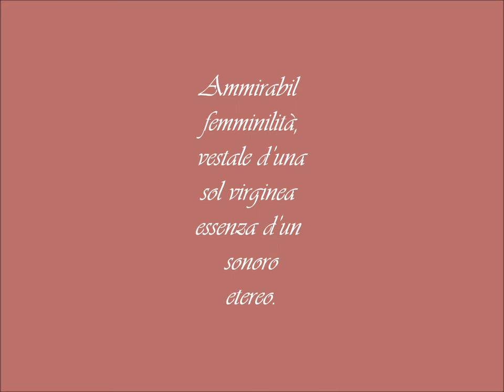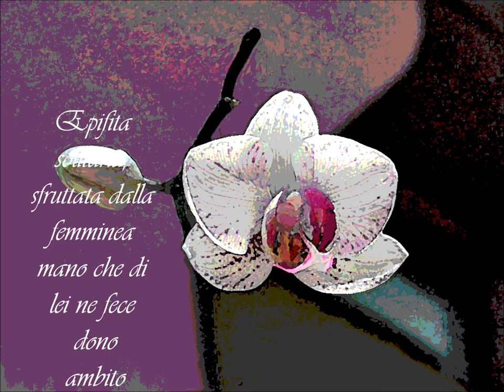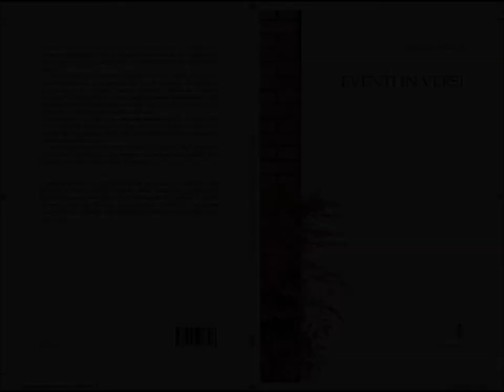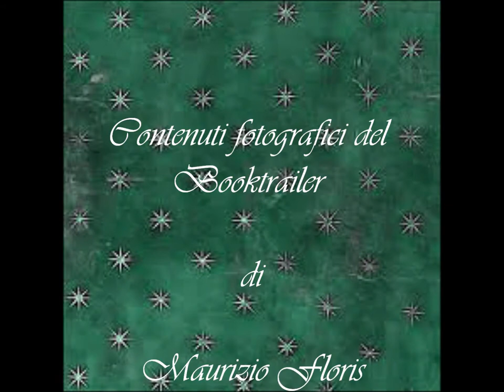Enrica Meloni- Poesie -Booktrailer, libro " Eventi in Versi " Edizioni la Rondine.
Un istante infinito, un frame di un lungo film che inesorabilmente segue il suo corso. Non è una silloge ma un racconto infinito suddiviso in pezzi poetici ricercati ed eleganti.
La metrica e la dialettica raffinata fino all'ultima frase, ci lasciano piacevolmente sorpresi, poiché oggi non è facile trovare espressi sentimenti e situazioni descritti con si tanta fioritura.
I latinismi usati in alcune poesie, danno alla struttura poetica una velatura ormai superata, desueta. Ma, appunto per tale ragione, romanticamente attuale.
Sturm und Drang (tempesta e impeto), rievocati dalla poetessa in una sua poesia, e la sua tecnica aulica, ci fanno subito pensare ad una penna poetica di altri tempi.

" Eventi in Versi è un testo che include cinquanta componimenti poetici, trattanti contenuti plurimi, mai monotematici ma spazianti nelle varie sfaccettature della quotidianità umana. Versi che si delineano nell'interpretare soggettivo del lettore, non possiedono accezioni d'autobiografismo, ma rappresentano uno spaccato sociale di quelle che sono le diversità esistenziali dell'uomo. Vicende, momenti, istanti che si ramificano in un excursus differenziato nell'interiorità dei protagonisti innominati delle strofe. Eventi in versi, un titolo non casuale, bensì l'apice del procedere di vite contemporanee che s'incontrano nel contesto moral-sociale dell'opera. In esso, momenti di travaglio umano, paralleli a realtà di pace che solamente la beltà della poesia potrebbe contemplarli.